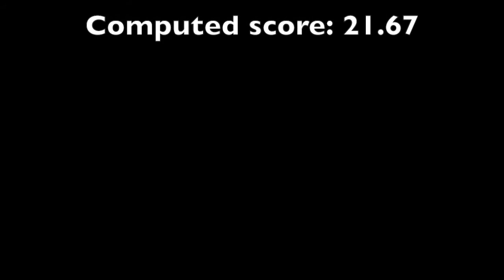Cowboy Action Training 09/2017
Cowboy Action Self-training video, Roger Rapid at the Pozo River Vigilance Committee at Lazy Arrow, Santa Margarita, CA, USA (09-23-17)